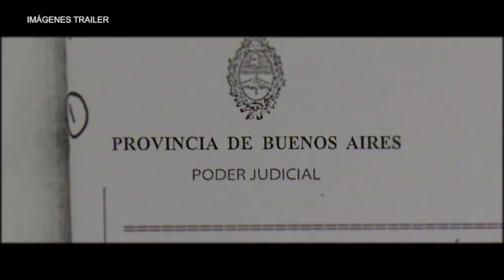Se estrenó la película "El largo viaje de Alejandro Bordón"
En el marco del 19° festival internacional de cine de derechos humanos, tuvo su estreno el docu-ficción de Marcelo Goyeneche. El filme estará disponible hasta el 2 de junio en la plataforma del “FICDH”.

En la madrugada del martes 5 de octubre del año 2010, Juan Alberto Núñez se dirigía a su trabajo cuando fue baleado a quemarropa por una persona que huyó sin robarle. Minutos después del homicidio, Alejandro Bordón fue detenido por un policía quien antes lo golpeó a culatazos y patadas hasta dejarlo inconsciente. Los próximos dos años los pasó en la cárcel acusado de un crimen que jamás cometió. Esta docu-ficción explora la brutalidad policial que se vive en el conurbano bonaerense.

Barricada TV conversó con su realizador: “Fundamentalmente lo que a mí me llamó mucho la atención en ese primer momento fue la valentía, el coraje y la fuerza que tenía Susana (esposa de Alejandro) de llevar adelante esta lucha” dijo Marcelo. “La soberanía audiovisual significa que nosotros podamos ver y contar nuestras historias de forma diversa y plural, para que todos y todas puedan ver estos contenidos, por eso creemos que esta película es una herramienta política para visibilizar el caso y demostrar que desde lo creativo y el arte se pueden contar y hacer conocer estas historias”, cerró Goyeneche.

El filme estará disponible hasta el 2 de junio por la plataforma del “FICDH” ingresando a Mientras se proyecta su estreno comercial para los próximos meses.